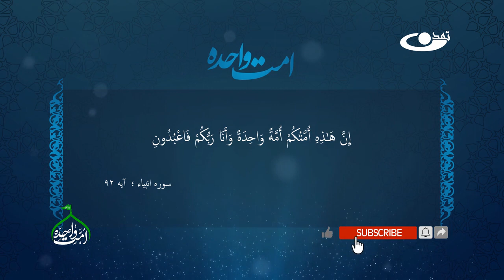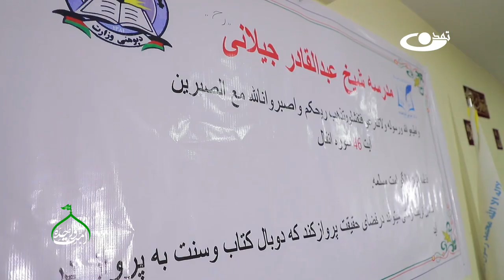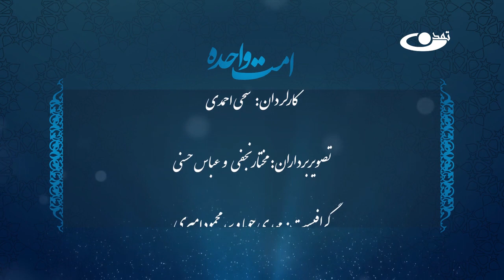جلوه‌های اخوت اسلامی در افغانستان 2 - امت واحده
اخوت اسلامی، منادى و مروّج بینش و نگرشی است که در آن همه کینه‏ها، نفرت‏ها، جهل‏ها، حق‏کشى‏ها و نابرابرى‏ها کنار گذاشته مى‏شود و همه مسلمانان در جامعه اسلامى براى تحقق اجتماعى برادرانه تلاش مى‏کنند که در آن برابرى و عدالت تمام بت‏هاى موهوم نژادی، ایدیولوژی و جغرافیایی را که باعث امتیازات ظالمانه می‌گردند را از روى کره خاکى و صفحه زندگى اجتماعى نیست و نابود مى‏کند و با حذف دوگانه‏گرایى‏ها و تفرقه‏ها و تضادها، وحدت و یکتایى را نوید مى‏دهد.
اخوت اسلامی و وحدت انسانی مبتنی بر عدالت اجتماعی بر خصومت‏ها، ستیزه‏گرى‏ها، سرکشى‏ها و جدال‏هاى بى‏پایان و پر ملال جامعه انسانی خط بطلان مى‏کشد. تجلى زیبایى این بینش اجتماعى را بایستى در سیره حضرت رسول(ص) پیامبر در اندک زمانى با چنین نگاه و چنین بینش فلسفى در صحنه عمل اجتماعى تصویرى به یادماندنى از اخوت اسلامى و وحدت انسانی ترسیم کرد. یکتایى اعتقادى و اجتماعی که پیامبر مکرم اسلام(ص) با جنبش الهى خویش ترویج کرد، توانست در میان اجتماعى از اعراب بادیه‏نشین و قبایل متعددى که تماماً در تفرقه و ستیزه‏گرى و برادرکشى و نابرابرى و نابرادرى بودند، روحیه الفت و مواخات ایجاد کند.
پیامبر مکرم اسلام با نگرش اخوت اسلامی و وحدت انسانی انحصارگرایى قبیله‏اى، تفرقه، تنافر، قتل، غارت و تبعیض را در صحنه اجتماعى و جغرافیایى انسانى و سیاسى عربستان از بین برده و شرک را به توحید مبدل ساخت و شرک نه تنها در مراتب اعتقادى بلکه در مراتب اجتماعى جاى خود را به اخوت اسلامی و وحدت انسانی سازد. از این‏رو نداى برادرى پیامبر اسلام درصدد بود که شرک اجتماعى را به توحید اجتماعى مبدّل کند و آن‏را با عقیده به توحید اعتقادى و ایمانى همراه ساخته و در سایه توحید اعتقادى ـ اجتماعى قسط و عدالت اجتماعى را که هدف رسالت الهى پیامبران است محقق سازد.

الحمدلله اخوت اسلامی در افغانستان نمونه و الگوی خوبی برای همه مسلمانان جهان است. بارها اتفاق افتاده که برادران شیعه و سنی در غم هم‌دیگر همدردی نموده و در حوادث ناگوار برای هم‌دیگر خون داده اند. با وجودی مشکلات متعددی که در این کشور داریم، فضای اخوت محور، روزنه امیدی برای زندگی مسالمت آمیز و برادرانه در فردای این کشور است.
در این برنامه "امت واحده" به تصویر جلوه‌های زیبایی از زندگی مبتنی بر اخوت پرداخته‌ایم که عالمان دینی شیعه و سنی، قاریان قرآن، متنفذین منطقه، جوانان و نوجوانان پاره‌ای از جلوه‌های زندگی برادرانه را با هم‌دیگر به گفت‌وگو نشسته‌اند.

آدرس سایت و شبکه های اجتماعی ما:
است.